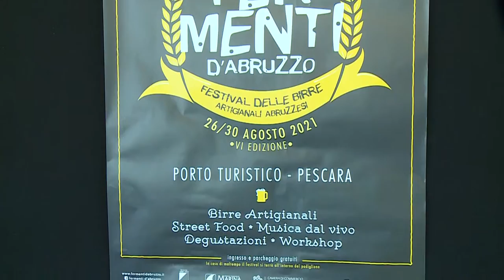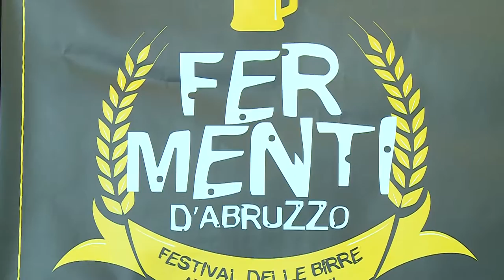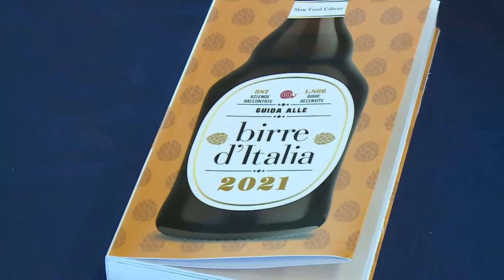Si chiude a Pescara Fermenti d’Abruzzo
Grande attesa per l’ultimo giorno di Fermenti d’Abruzzo, festival delle birre artigianali abruzzesi che anima il calendario di Estatica al Porto Turistico. La kermesse è giunta alla 6^ edizione